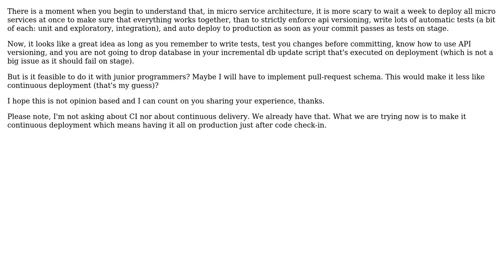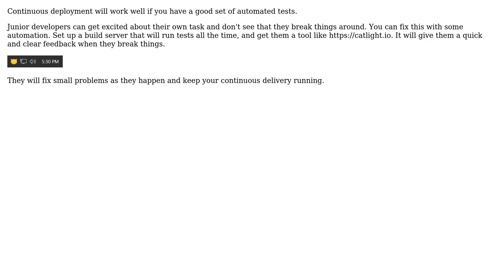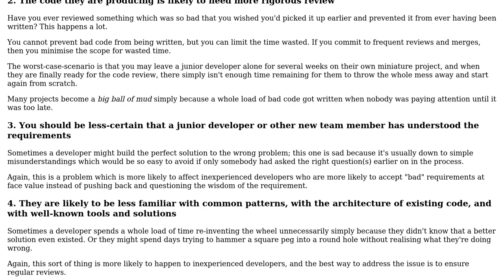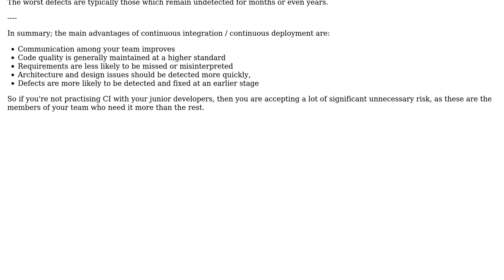Software Engineering: Can you do continuous deployment with junior programmers? (6 Solutions!!)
Software Engineering: Can you do continuous deployment with junior programmers?

With thanks & praise to God, and with thanks to the many people who have made this project possible! | Content (except music & images) licensed under CC BY-SA | Music | Images & others | With thanks to user Robert Harvey user PrometheanVigil user IrishLagger user doker user Ben Cottrell user Belgi user Becuzz user alex and the Stack Exchange Network Trademarks are property of their respective owners. You are responsible for your own actions.